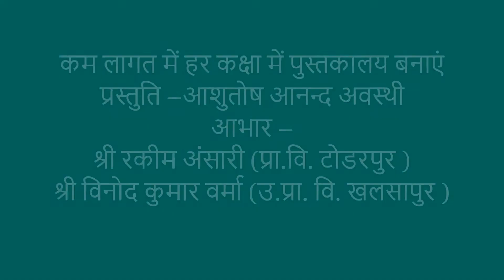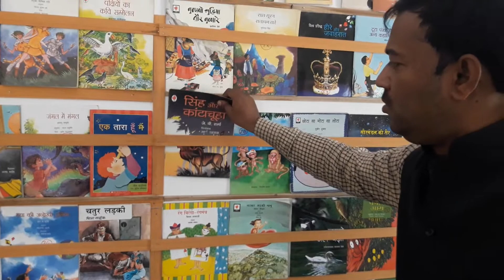पुस्तकालय -कम लागत में